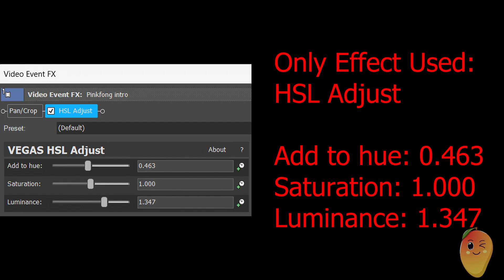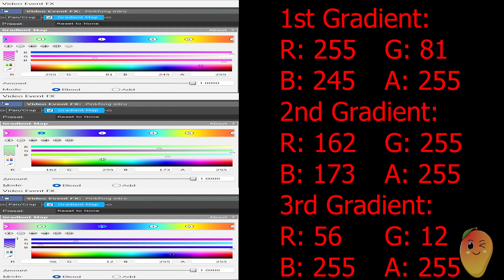PinkFong Logo Effects | PBS DVD 2002 Effects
Forest Effect
Wide Clearer
Not Helium
Harsh Chord
Pulse Chord
RobotSaw Chord
CrystalPower
FlangedSawHighPitchChord

Timeline:
00:00 - Intro
00:05 - List of Effects Used
00:08 - Normal
1:03 - FAST!
1:30 - REVERSE
2:29 - How To Make Forest Effect
2:41 - How To Make Wide Clearer
2:59 - How To Make Not Helium
3:16 - Commentary